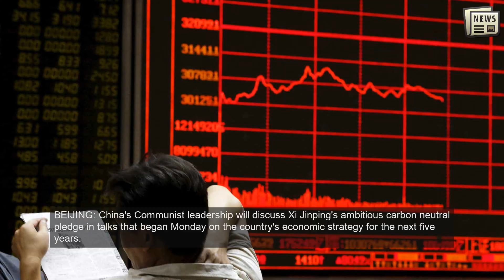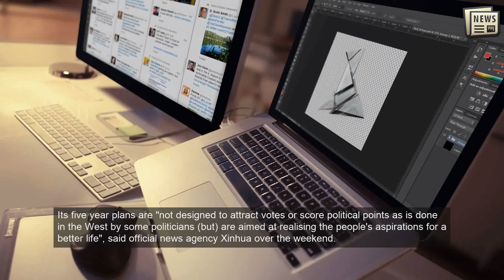Xi's big carbon promise on the table as China's leaders meet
BEIJING: China's Communist leadership will discuss Xi Jinping's ambitious carbon neutral pledge in talks that began Monday on the country's economic strategy for the next five years.